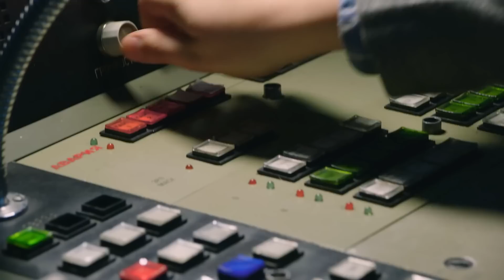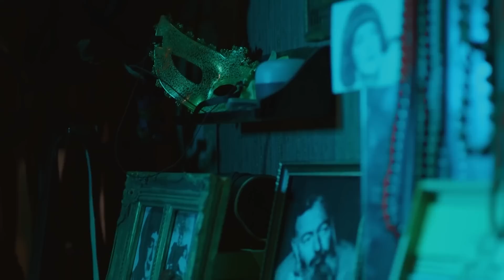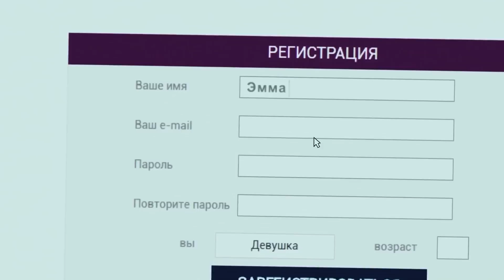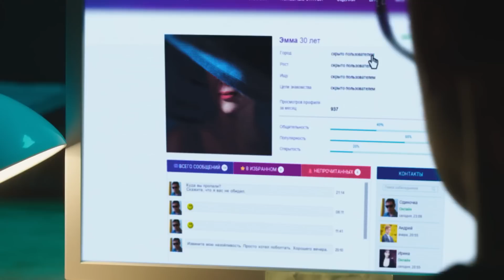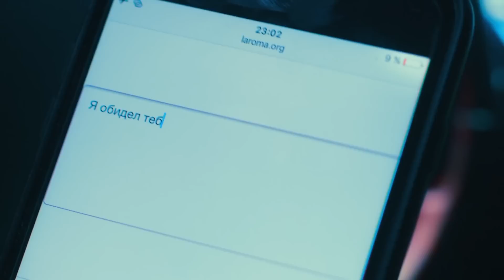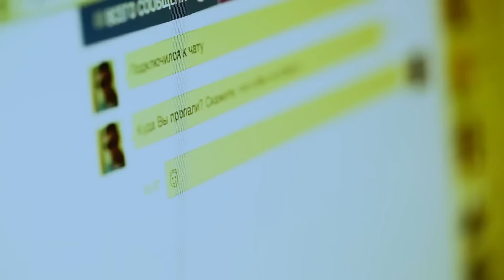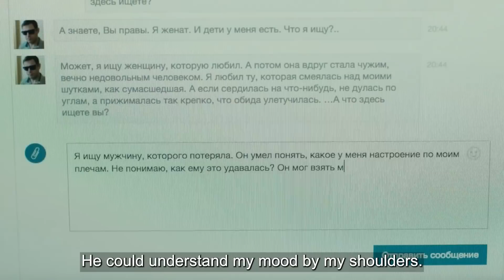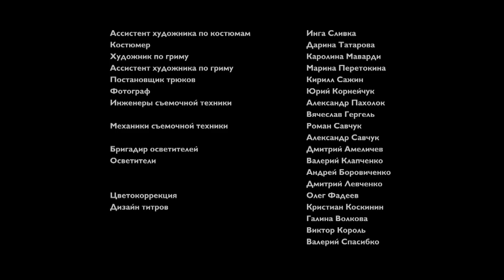I LOVE MY HUSBAND. 1 Episode. Russian TV Series. Comedy Melodrama. English Subtitles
I LOVE MY HUSBAND. Comedy

Format: TV series
Genre: comedy
Year: 2016
Number of episodes: 4
Directors: Dmitriy Petrun
Scenario: Alina Semeryakova
Operator: Arunas Baraznauskas
Composer: Daniil Yudelevich
Producer: Vladyslav Riashyn, Galina Balan-Timkina
Cast: Ada Rogovtseva, Alexey Tritenko, Aleksey Shevchenko, Alina Grosu, Vladimir Goryanskiy, Denis Martynov, Dmitriy Surzhikov, Ekaterina Klimova, Elena Dudina, Ivan Oganesyan, Inna Belikova, Karina Voedilo, Oleg Primogenov

DESCRIPTION

Sergey believes he knows everything about his wife, Olga after fifteen years of married life. She is a good housewife and mother, but she has become dull and uninteresting over time, like a book that has been read from cover to cover. So, to spice up his life a little, Sergey signs up on a dating website and starts a virtual romance with a mysterious stranger called Emma. This impetuous virtual relationship soon grows into a real one. The lady is smart and very seductive, and the fact that she hides her face and prefers dating in the dark inflames Sergey even more. Compared to the boring Olga, Emma is mysterious and irresistibly attractive. But when she eventually “throws off the mask”, Sergey is shocked to discover that he has been having a romance with his own wife.